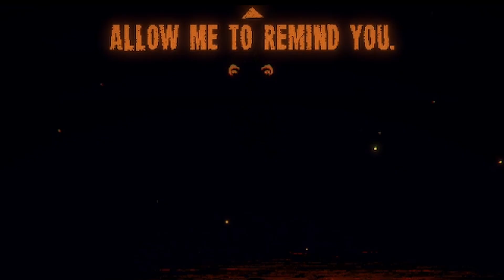Inscryption is a STUPIDLY FUN Roguelike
hour long edited videos = suffering. enjoy!

here are some keywords so i get famous
How to win Inscryption
Incryption OP
Overpowered
Inscryption funny
Roguelike
Roguelikes
Good roguelikes
Deckbuilder
Slay the spire
Games like binding of isaac
Games like slay the spire